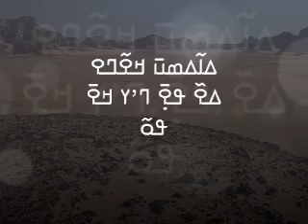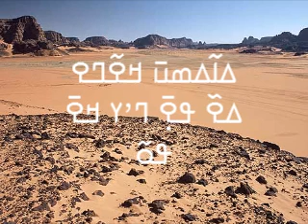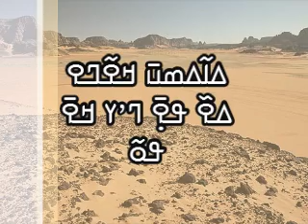Mamoudou Kono - mô lonikole